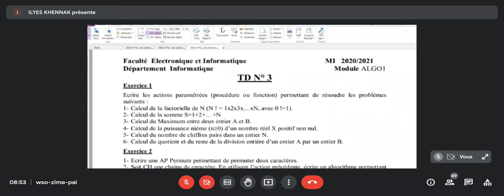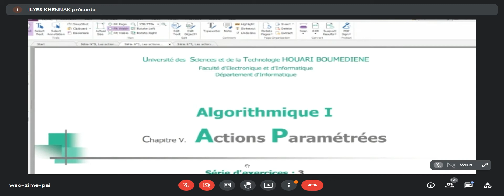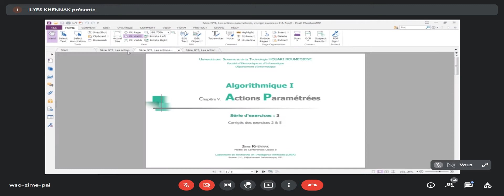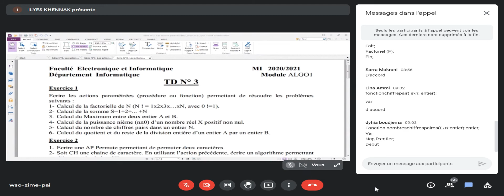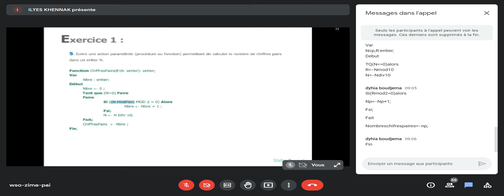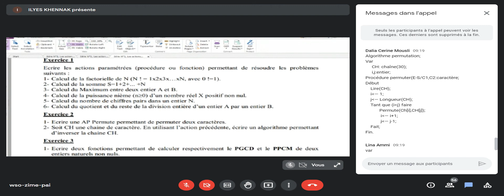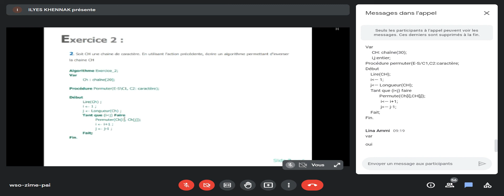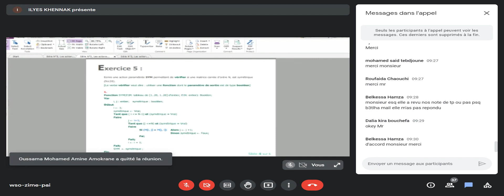TD PSD - Série N°3 (2020/2021) - Séance du lundi le 07/02/2022